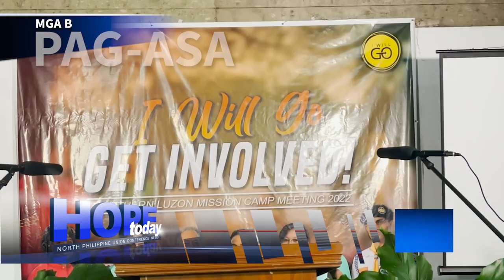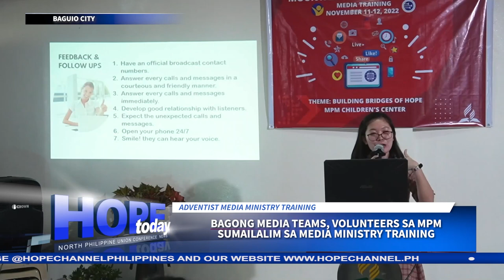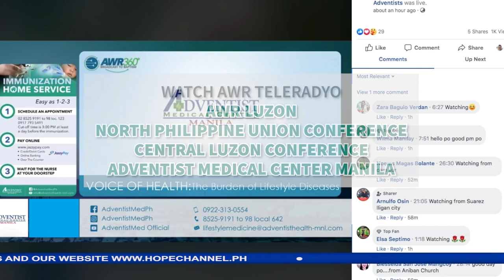HOPE Today NPUC News 11-25-2022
Sa mga balitang mayroong pag-asa:
1. Anim na Distrito sa Area-1 ng Northern Luzon Mission, masayang nagtipon sa unang Camp Meeting makalipas ang dalawang taon
2. Manila Adventist College, muling pinagdausan, sa ikalawang pagkakataon ng National Moot Court Competition ng International Red Cross
3. Stewardship Emphasis fellowship, idinaos ng mga Adbentista sa Upper Laguna District sa Nagcarlan Adventist Church
4. Daniel and Revelation Revival series, nagbigay ng bagong tibay sa pananamanpalataya ng mga miyembro ng Lipa Adventist Center Church
5. Mga bagong volunteers sa Mountain Provinces Mission, nagkaroon ng matibay na pagtatalaga matapos sumailalim sa media ministry training
6. 3rd Quarter Bible Quiz, isinagawa ng Central Luzon Conference Area- 10 Youth Federation
7. Malaban Adventist Church ACS, namigay ng tulong sa mga kababayang nasalanta ng bagyong Paeng
8. Education Sabbath program, idinaos sa pangunguna ng mga mag-aaral ng Legazpi Adventist Elementary School
9. Unang face-to-face Week Of Prayer makalipas ang dalawang taon, idinaos na muli ng San Jose Adventist Elementary School